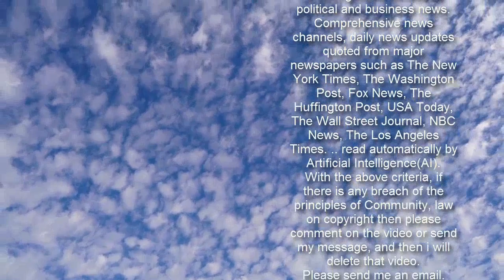Alexandre Lacazette told Mikel Arteta doesn't believe in him at Arsenal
Arsenal striker Alexandre Lacazette has been warned that Mikel Arteta doesn't believe in him.   Lacazette was dropped against Leeds United on Sunday, with Pierre-Emerick Aubameyang returning to the fold.   The club captain took his chance with style, scoring his first-ever Premier League hat-trick in the 4-2 win.   Lacazette, meanwhile was forced to watch from the sidelines, and didn't even make it onto the bench when Arteta rang in the changes.  Instead, he saw Willian get a chance despite having a torrid start to life at the Emirates.   And former Manchester United forward Andy Cole believes Arteta has clearly lost confidence in Lacazette's ability.     Speaking to talkSPORT, he explained that he feels Lacazette will be disappointed with seeing Aubameyang get back into the team after a spell on the sidelines and instantly make an impact.   "Look at Lacazette and I’m disappointed for him because I don’t think Arteta believes in him," Cole said.  "He’s looking at Aubameyang coming back in after two games on the bench, gets himself a hat-trick… he’ll be saying to himself, ‘that could have been me’.”    Lacazette's future at the Emirates is currently uncertain due to his contract.  The Frenchman will become a free agent in the summer of 2022, and at the moment it seems he might be sold this year rather than leave for free in a year.  But former Arsenal player Perry Groves believes the Gunners need to keep Lacazette at the club, and disagreed with the criticism of the forward.   "As an Arsenal fan, I wouldn’t want him to go,’ Groves added. "When he’s playing, if it’s not going right, he gets the hook after an hour or 70 minutes.  "He’s played seven games on the spin, Arsenal haven’t been great and then you’re playing against Leeds where you know they concede goals for fun and you get left out.  "He’ll be looking at that thinking, ‘do me a favour, this is the game I should be playing in’."